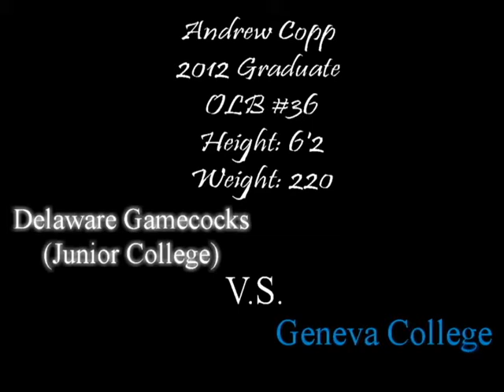(OLB) Andrew Copp (#36) Highlights vs Geneva College 09/23/13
Andrew Copp - 07/11/1994
Height: 6'2"
Weight: 220lbs
2012 Graduate